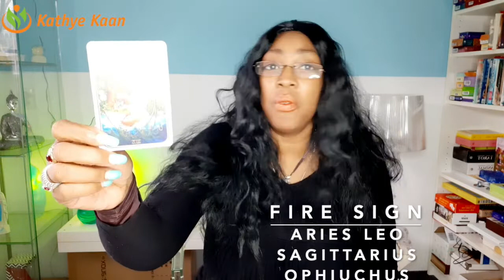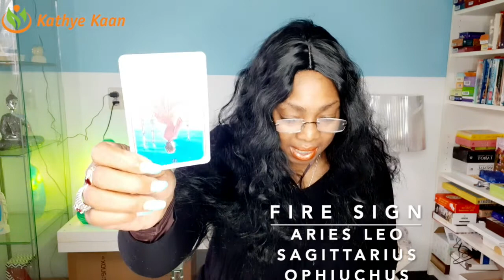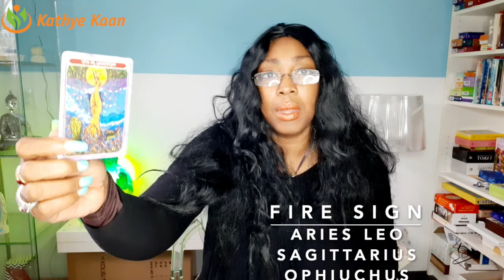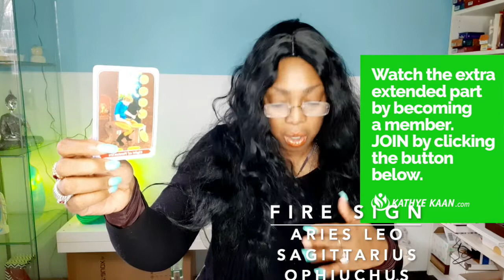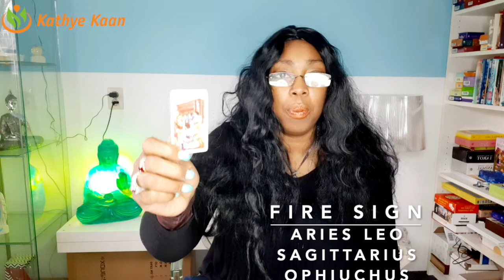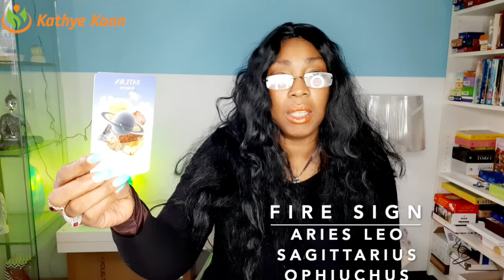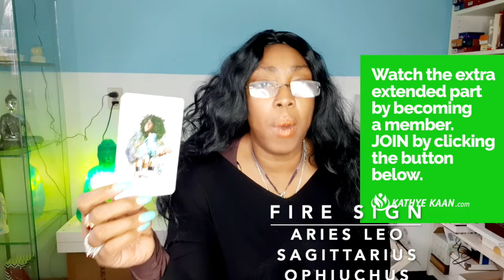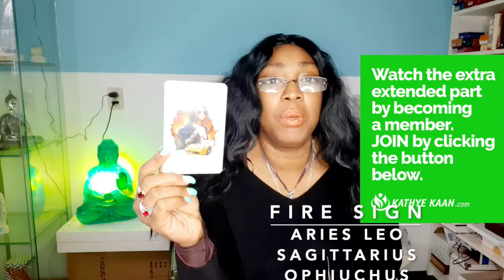FULL MOON FEBRUARY 2020 ARIES LEO OPHIUCHUS SAGITTARIUS FIRE SIGN💝 💫🕉BY KATHYE KAAN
SUN RAISING SIGN   01:26
MOON RAISING SIGN   14:12
ALL FIRE SIGN-12 HOUSE  27:14

Kathye